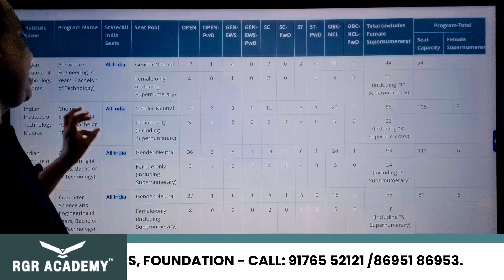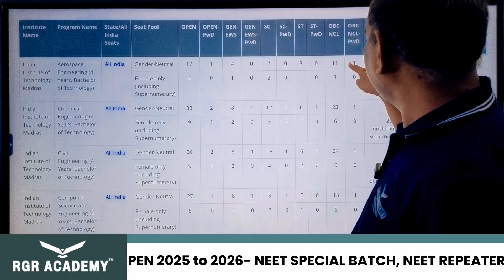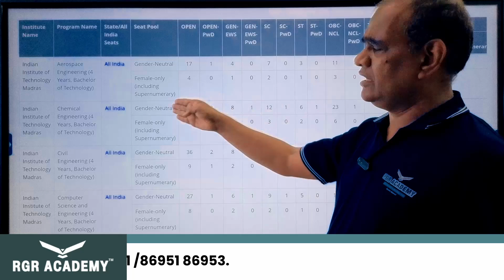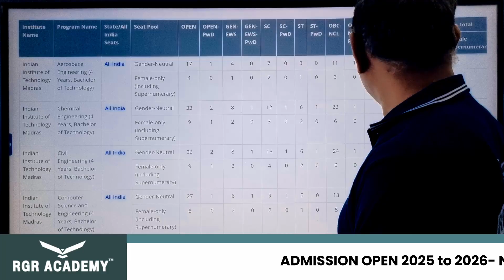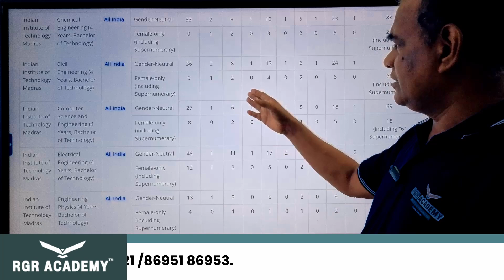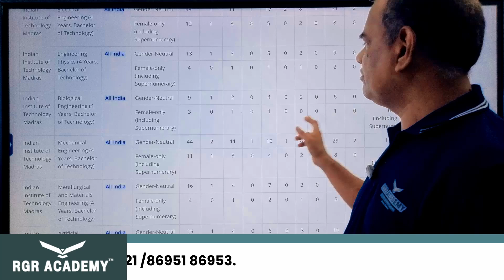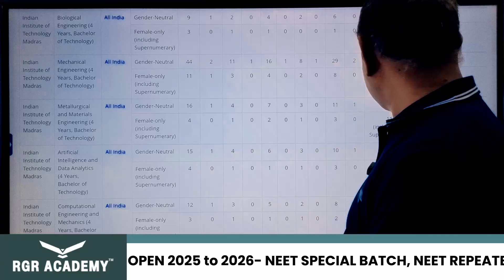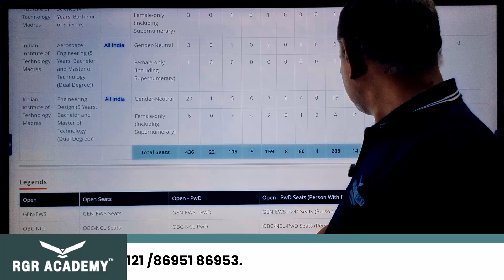IIT Madras 2025 Seat Matrix Revealed | Category-Wise Reservation, Cutoff | RGR ACADEMY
🎓 Planning IIT Madras in 2026? Here’s your ultimate guide!
In this video, we explain the complete seat matrix of IIT Madras – including General, EWS, OBC, SC, ST, PwD reservations and supernumerary seats for girls.

✔️ Total seats branch-wise & category-wise
✔️ JoSAA counselling process for IIT Madras
✔️ How reservation affects seat allotment
✔️ Latest JEE Advanced cutoff trends
✔️ Tips to boost your chance for CSE, EE, ME & more!